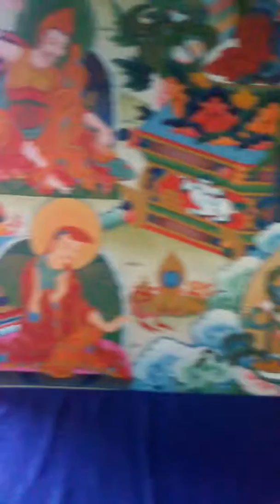Inside a buddhist temple